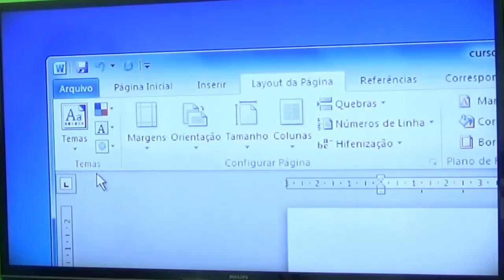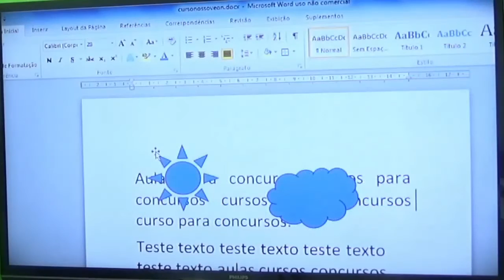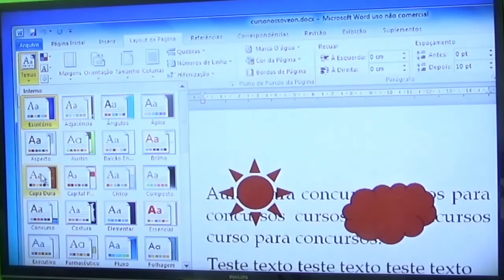Concurso Prefeitura de Natal RN 2016 - Informática - Todos os cargos - Aula 29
Nesta videoaula 29 de informática para o concurso da prefeitura de Natal RN 2016, o professor Rodrigo Schaeffer explica os comandos do Word 2010, os recursos da guia layout da página e o grupo tema.